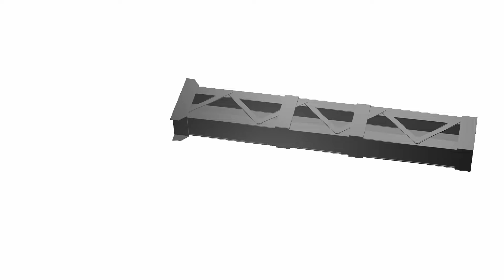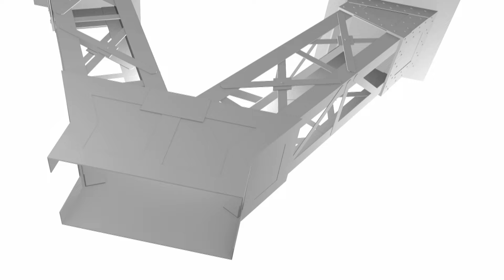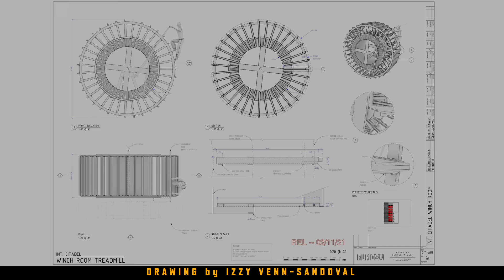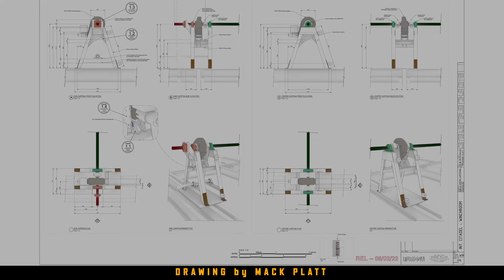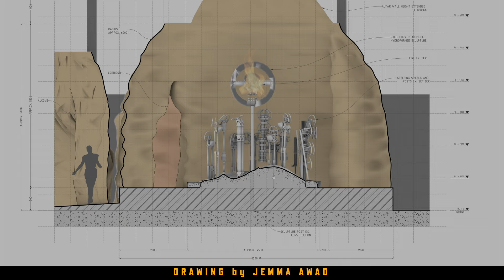"FURIOSA: A Mad Max Saga". Citadel Garage - Construction Time Lapse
It's here in the Citadel's House of Holy Motors, that we see Young Furiosa promoted from Treadmill Rat, to Dogman, to Praetorian.
The cogs and chains lifts Vehicles from the ground, and into the lofty heights of the Citadel Winch Room. And it's in the Garage that the Immortan's shiny chrome WAR RIG is created.

I enjoy recording these moments, because they happen just once.

Stars - Anya Taylor-Joy, Chris Hemsworth
Production Designer - Colin Gibson
Construction Supervisor - Greg Hajdu
Steel Supervisors - Mark Gatt & Marcus Smith